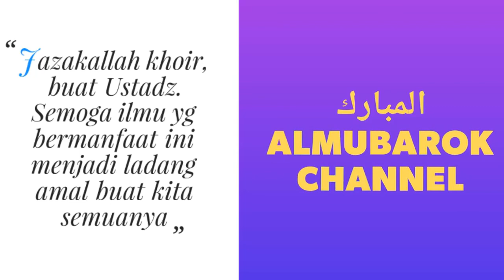NO.123 HUKUMAN KAUM HOMO (GAY) DALAM ISLAM